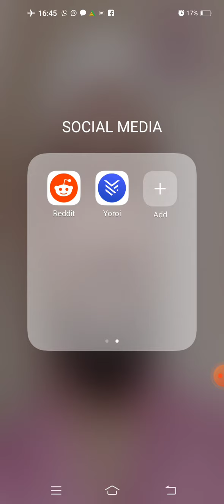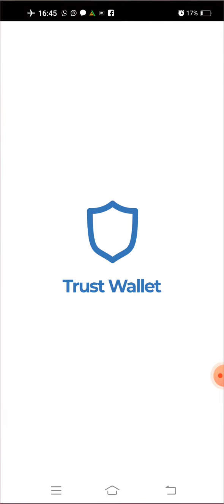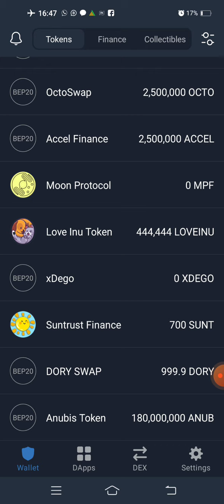Easy Airdrop Professor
Earn Free Crypto Currency,
BY PROMOTING on Social Media.
Please check this video to learn how to do it easily step by step.

Links of Airdrop is given in description...